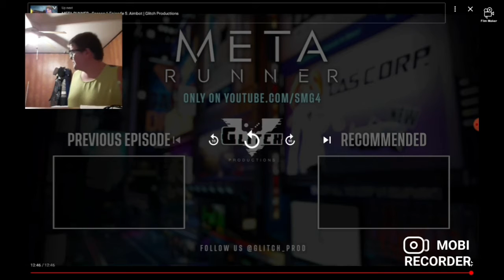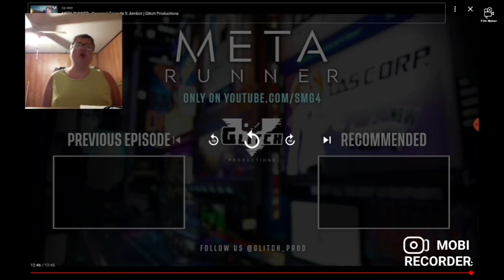"New Teams" B-Dawg Reacts to META RUNNER Season 1 Episode 4: Sequence Breaks | Glitch Production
Likee: Bret Noss
Bunch @B_Dawg_Gaming